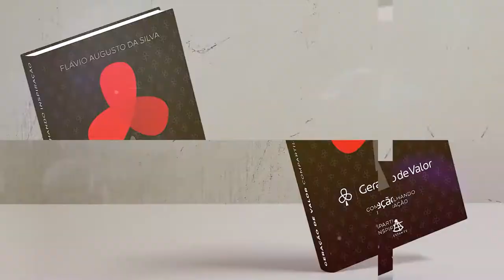Geração de Valor | Para Empreender É Preciso